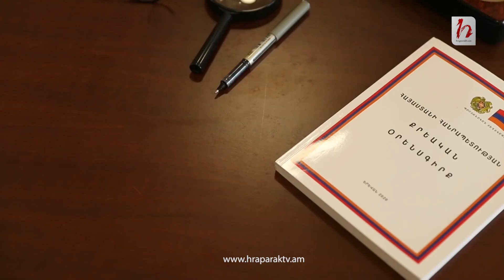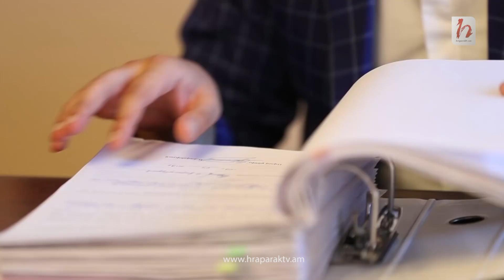ԱԱԾ ում նոր ատեստացիա կանցնեն